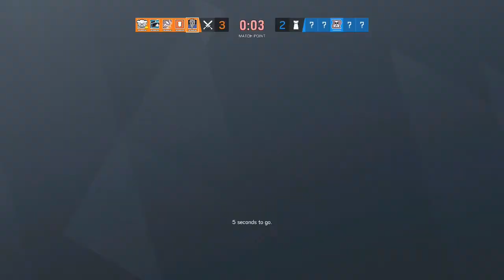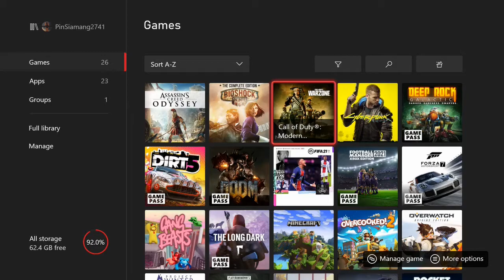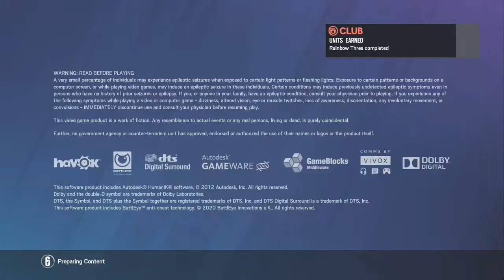Playing Unranked and Being Bold - Rainbow Six Siege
Friends in video:
A Wild Barrel
Certified Migo
HalfAHeroesHeart
L Dez27